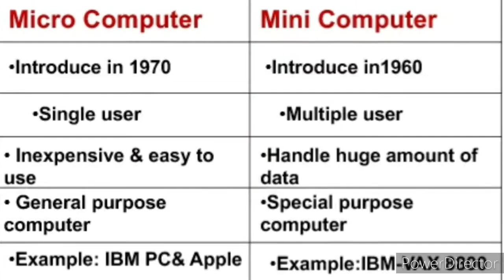DIFFERENCE BETWEEN MICRO V/S MINI COMPUTER,MICRO V/s MAINFRAME COMPUTER,MAINFRAME V/S MINI COMPUTER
Hi,
 Difference Between
MICRO COMPUTER v/s MINI COMPUTER
MICRO COMPUTER v/s MAINFRAME COMPUTER
MAINFRAME COMPUTER V/s MINI COMPUTER ...